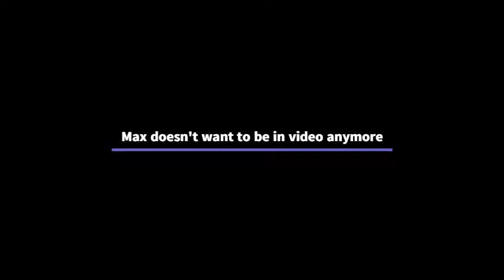Grace and Max Unboxing LOL Bride and Groom